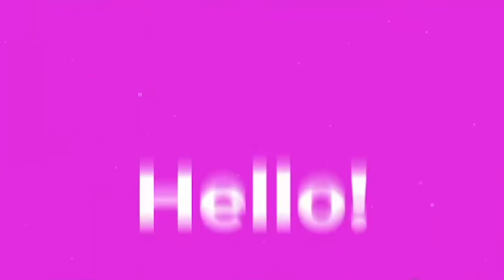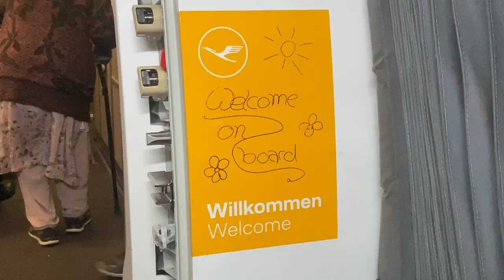VLOG #15 | We are in IRELAND | Travel Vlog | Europe Vlog | Family Reunion | Arham Chordia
So this vlog is all about our first trip to Europe, where we are travelling to Ireland, where my real sister stays. We met her after a year and half and nothing can be more wholesome than this.